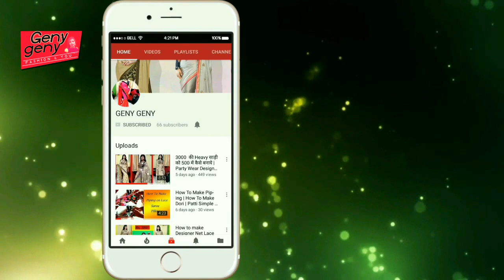MUMTAZ STYLE SAREE DRAPIND WALK AND DANCE CHALLENGE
Hellow Friends
               In this video i will teach you MUMTAZ STYLE SAREE DRAPIND WALK AND DANCE CHALLENGE

Using Things In This Saree :

1- Lace
2- Georgette ( Half And Half ) 2.5 Mtr
3- Net  ( Half And Half ) 2.5 Mtr
4- Rill - For Stiching
5- Piping On Lace

Total Expense Of Making This Saree Olny :- 300/- Rupees

1200 की Half And Half साड़ी को 300 में पुराने Lace से कैसे बनाये | Stylish Orange Designer Saree |

1700 की साड़ी को 400 में कैसे बनाये | Online Designer Half Half Party Wear Saree | Low Price Saree |

3000 की Heavy साड़ी को 500 में कैसे बनाये | Party Wear Designer Saree | How Make Heavy Saree

             HOPE YOU WILL LIKE THIS VIDEO